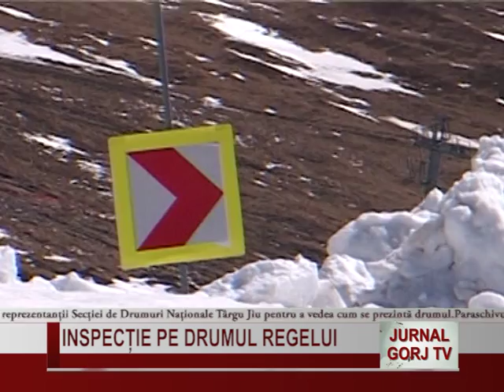INSPECTIE PE DRUMUL REGELUI